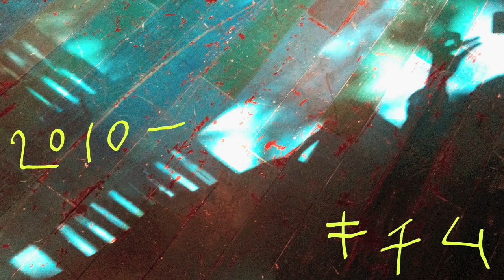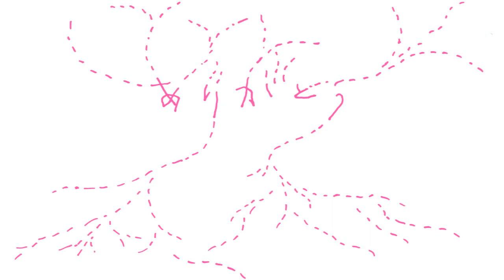STAY DREAM / 原田郁子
キチムは、2020年5月5日
営業自粛の中、10周年を迎えました。

これまで足を運んでくださったみなさま、
関わってくださったたくさんの方々に、
心から感謝します。

言葉ではとても言い尽くせないので、
キチムで久しぶりにピアノを鳴らしてみました。

陽の傾きと、空っぽの空間に響く音を頼りに、
今、歌ってみたい曲を演奏しています。

事態が収束し、
少しずつでも日常が戻り、
また再開（再会）できることを願っています。

どうかお元気で。

原田郁子